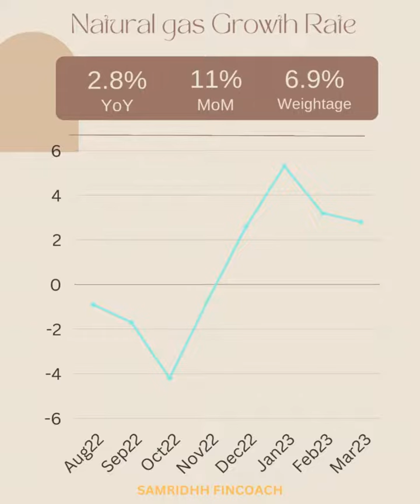India Core Sector Growth March 2023 Latest Data Released.भारत के कोर सेक्टर्स की ग्रोथ कितनी है